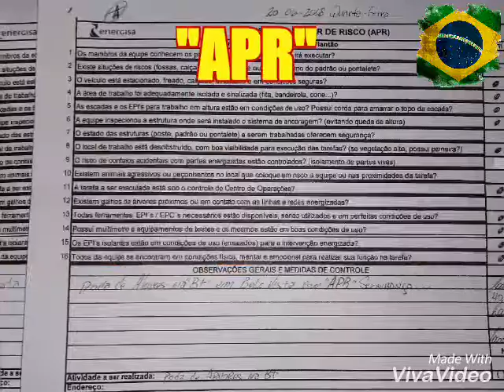"Olhar do Tigre" para que não aja reincidências de curto na rede.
BVI PODAS